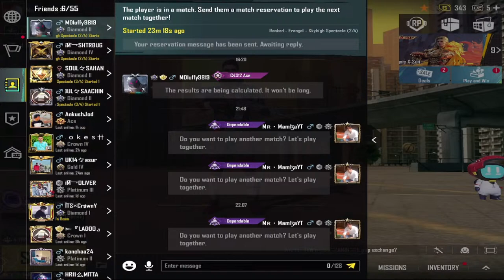NO serious gameplay 3.1.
Gaming Setup:-

Processor   : Ryzen 7 3700x
RAM         : corsair 16 GB SS
Motherboard : ASRock B450M Steel Legend
Power Supply: Cooler master power supply master watt 450.